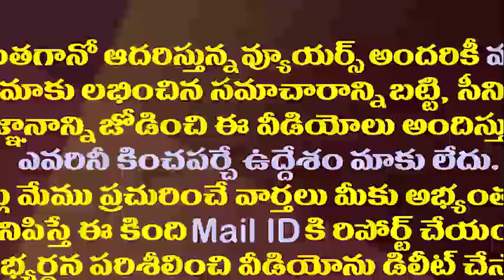జగన్ ను టార్గెట్ చేసి తప్పులో కాలేసిన ABN RK కలం.!|Another Wrong story in Andhra Jyothi Kotha Paluku